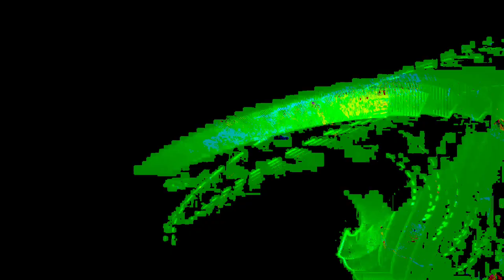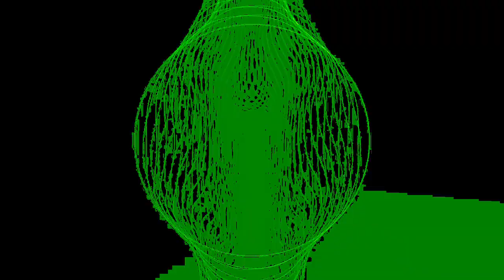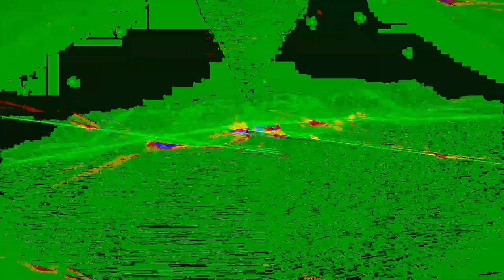[EPILEPSY WARNING] Movie 24 01 07 12h35m15s